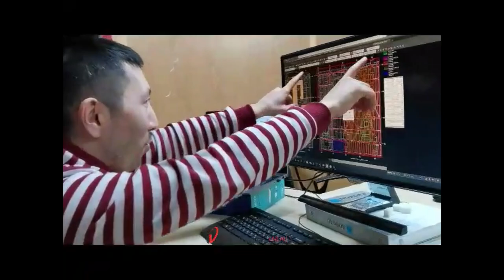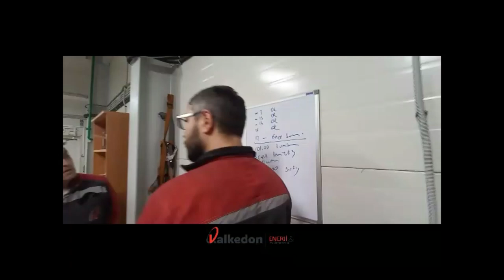MURMANSK ARCTIC LNG-2 AWP-1B PROJECT - MURMANSK / RUSYA FEDERASYONU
Rusyanın Murmansk şehrinde ARCTIC LNG-2 AWP-1B projesi’nde üç adet “dünyanın en büyük” yüzdürülebilir betonarme platformunun (GBS) inşası aşama aşama ilerliyor.

Yapılan İşler :

Boyama-Kumlama

Boru Atölye İmalatı

Boru Saha İmalatı

Çelik Montaj

Ekipman Montaj